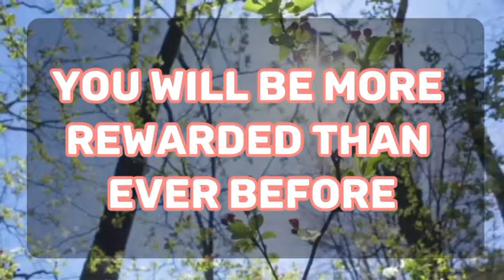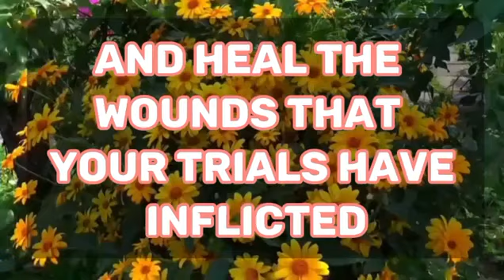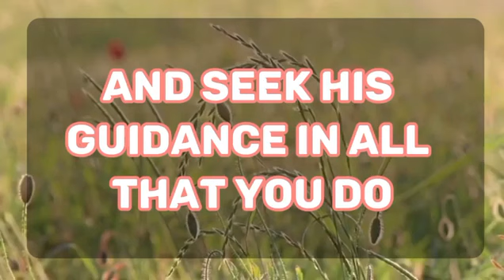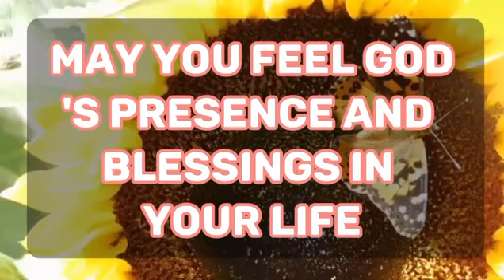💌God message: DO ONE THING EVERY DAY Jesus Message✝️God Miracles illuminate